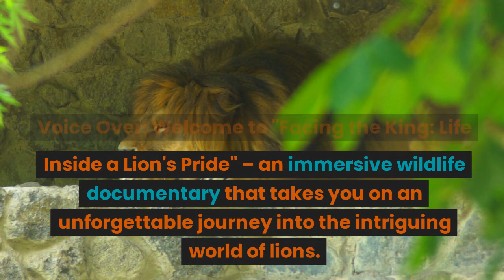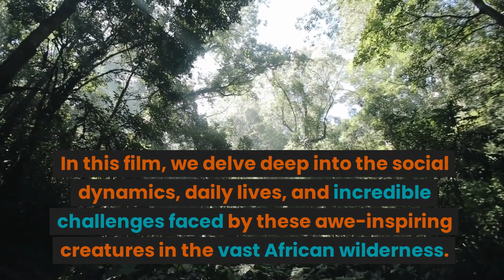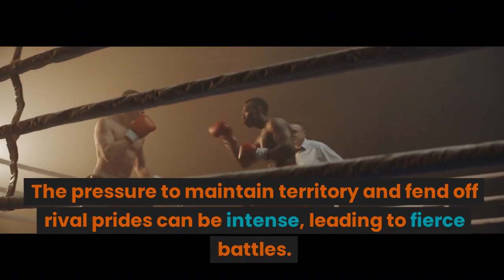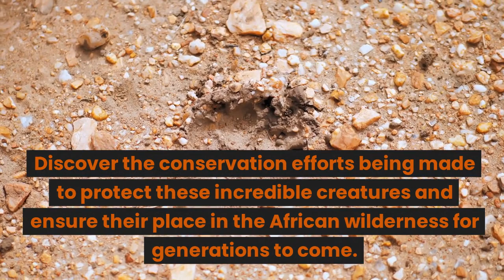The Majestic Life of Lions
The majestic life of lions is a captivating exploration of one of the most iconic and awe-inspiring creatures in the animal kingdom. This article delves into the world of lions, the "kings of the jungle," uncovering their social structures, hunting strategies, and their critical role in maintaining the delicate balance of ecosystems. From the powerful roar of the male lion to the nurturing care of lioness mothers, this glimpse into their lives provides a deep appreciation for these regal and extraordinary big cats.
The lion, scientifically known as Panthera leo, is one of the most magnificent and iconic creatures on our planet. Known as the "King of the Jungle," lions are large, majestic big cats that command respect and admiration. This regal species is characterized by its impressive physical attributes, including a golden coat, a mighty mane in males, and a commanding presence. Lions are also highly social animals, living in groups known as prides, and they exhibit fascinating behaviors that range from hunting in coordinated teams to nurturing their young with tender care. This article delves into the world of lions, exploring their characteristics, behaviors, and their vital role in the ecosystems they inhabit. Lions are not just charismatic megafauna; they are symbols of power, beauty, and the wild spirit of Africa.